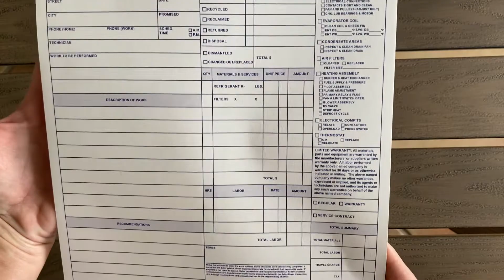HVAC Service Ticket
Our custom forms are available on 2 or 3 part NCR carbonless paper. Optional: full color printing, books and numbering